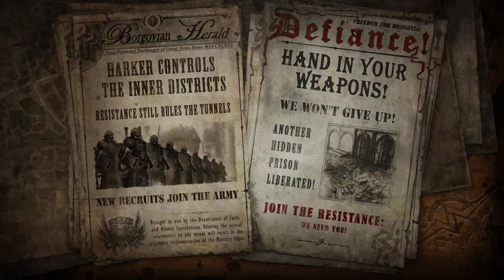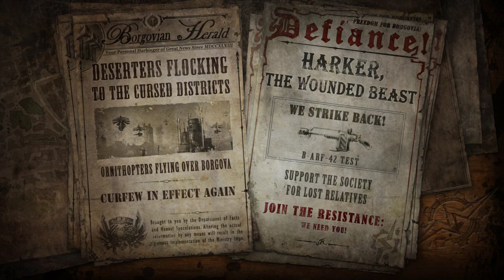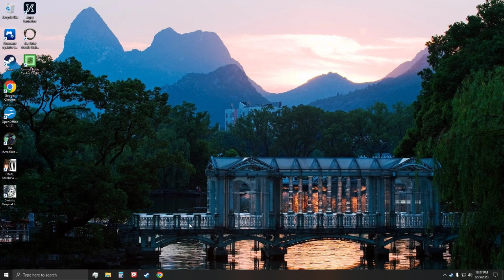LonewolfLegendOfficial's Thrilling Adventure in Van Helsing Final Cut